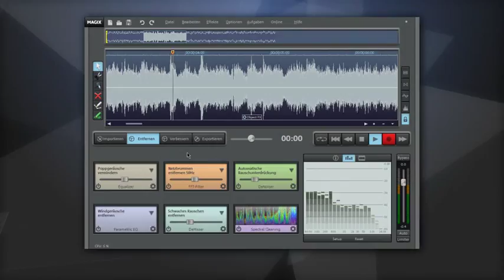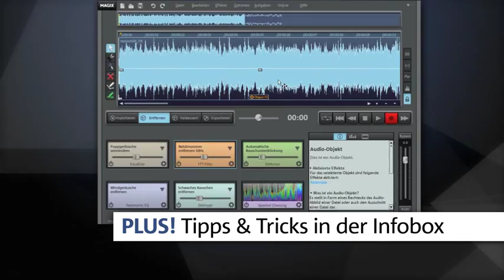MAGIX Videoton Cleaning Lab (DE) - Der beste Klang für Ihre Videos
Follow MAGIX on Twitter: @MAGIX_DE

Videofilmer kennen das Problem: Nachdem alle Aufnahmen im Kasten sind, fällt beim Sichten des Videomaterials auf, dass der Originalton lästige Störgeräusche enthält. Die schönsten Szenen wirken durch lästiges Kamerarauschen, Netzbrummen oder andere Tonstörungen etwas enttäuschend.
MAGIX Videoton Cleaning Lab bietet hochpräzise Werkzeuge und zahlreiche Effekte für die Restauration der Audiospur Ihres Videomaterials. Nutzen Sie die Technologie der Profis, um mühelos den Ton Ihrer eigenen Videos zu optimieren!